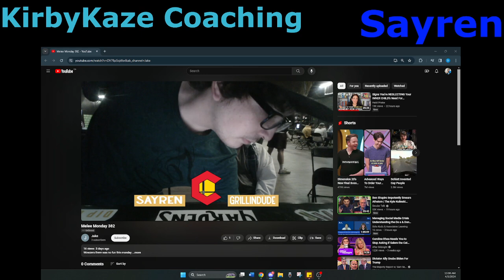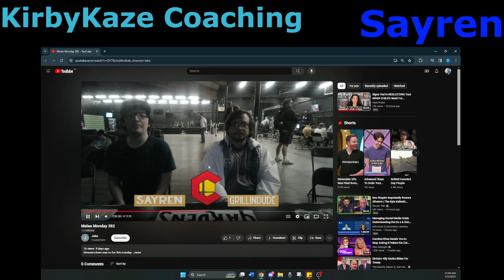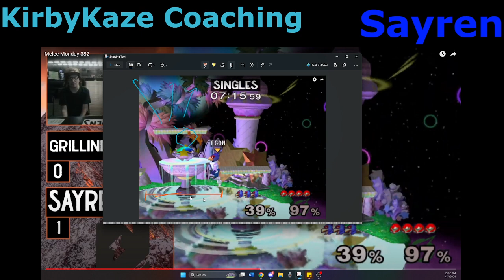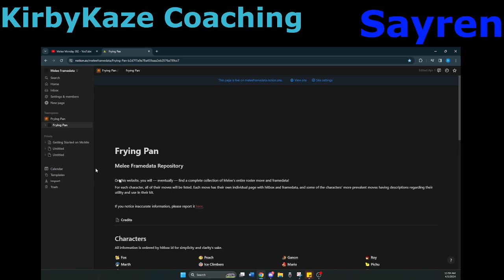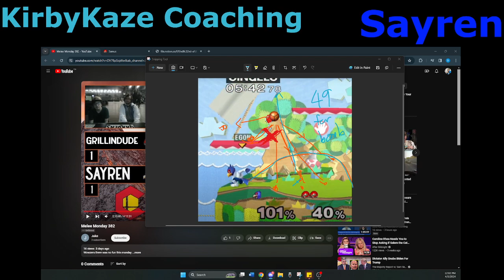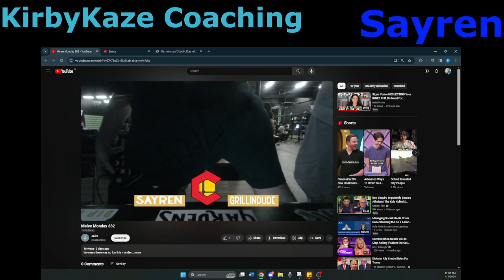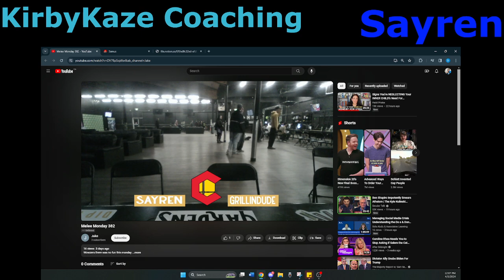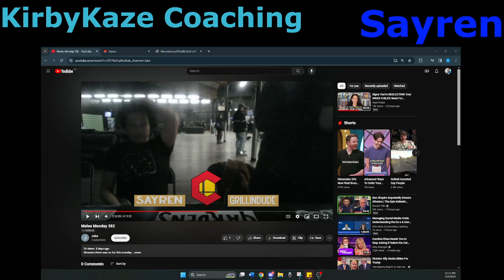KirbyKaze Coaching with Sayren 2 Tournament Mindset, Recognizing Expectations